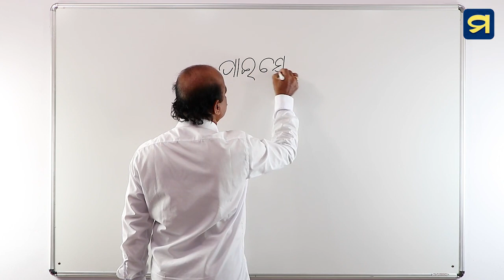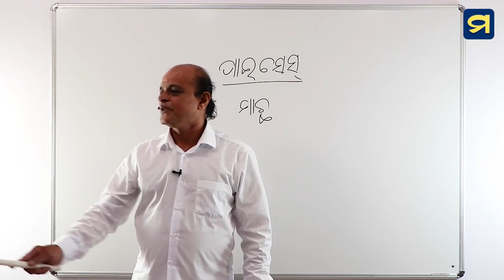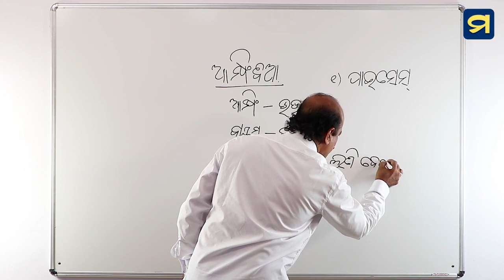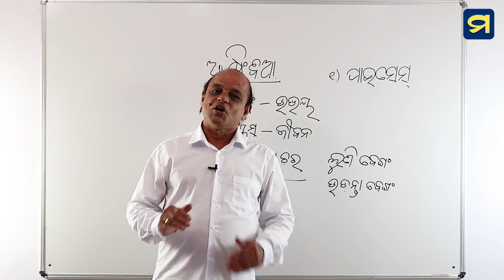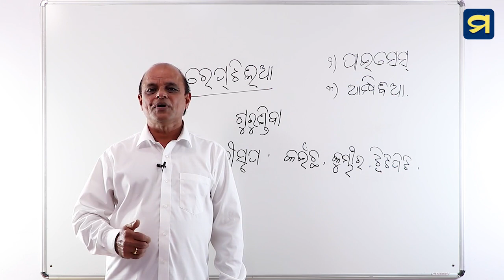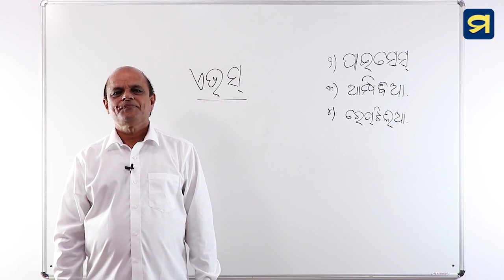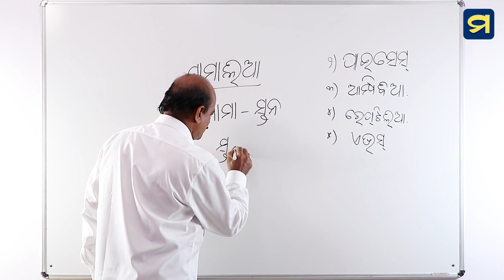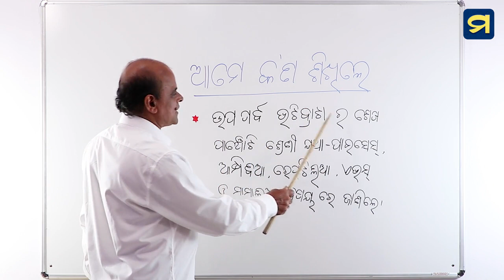ନବମ ଶ୍ରେଣୀ - ଜୀବ ବିଜ୍ଞାନ - ପ୍ରଥମ ପାଠ - ୮ | Class IX- LifeScience - Chapter -1-8 | Madhu App | HSC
ନବମ ଶ୍ରେଣୀ - ଜୀବ ବିଜ୍ଞାନ - ପ୍ରଥମ ପାଠ - ୮
ଜୈବ ବିବିଧତା  - ପାଇସେସ୍, ଆମ୍ଫିବିଆ, ରେପ୍ଟିଲିଆ, ଏଭସ୍, ମାମାଲିଆ